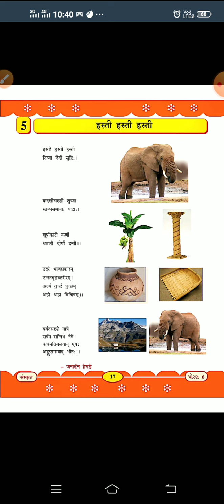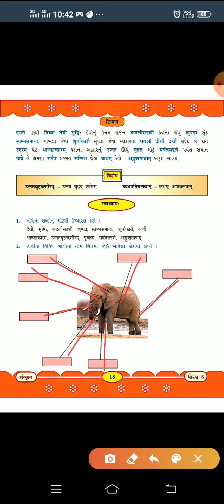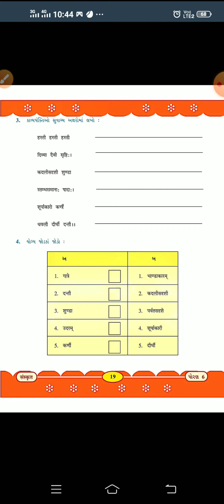21/08/2020 Std-6th SANSKRIT CH- 5 T.B અનુવાદ & solution